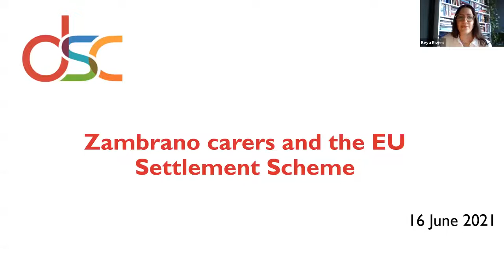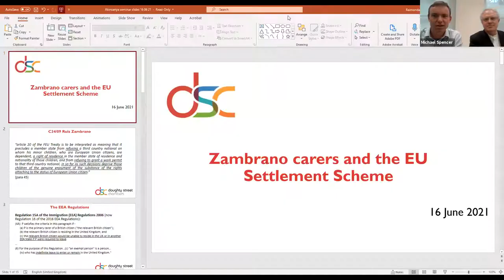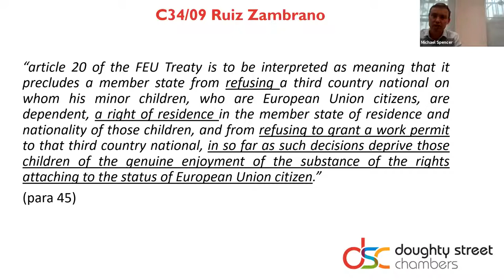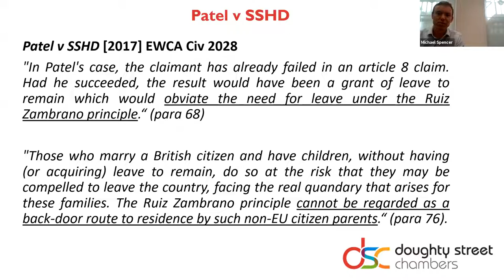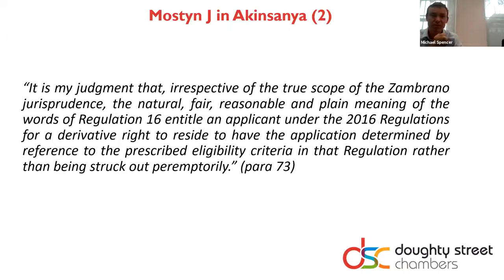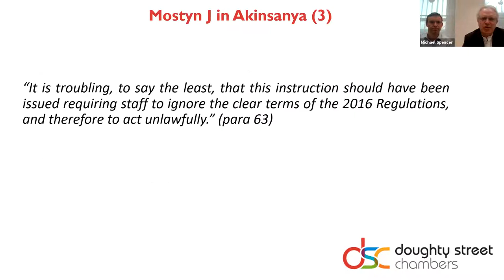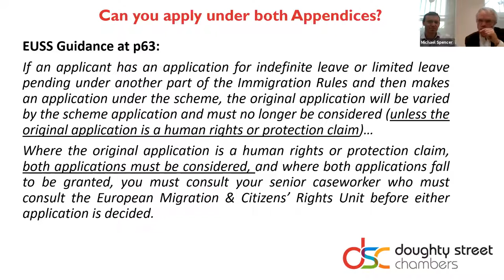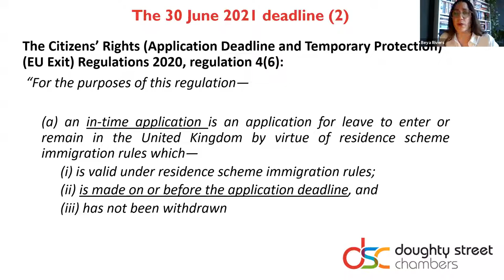New Judgment on Zambrano Carers and the EU Settlement Scheme